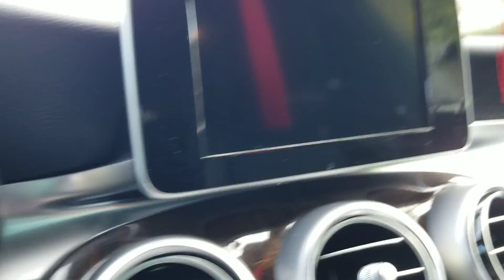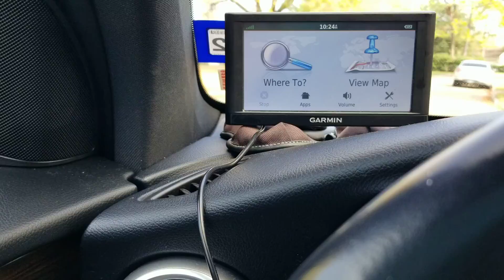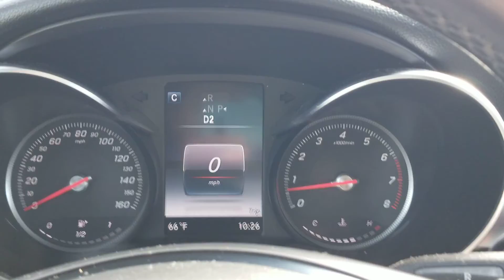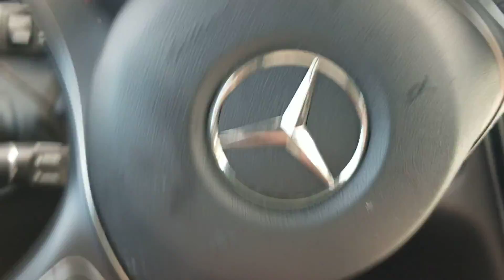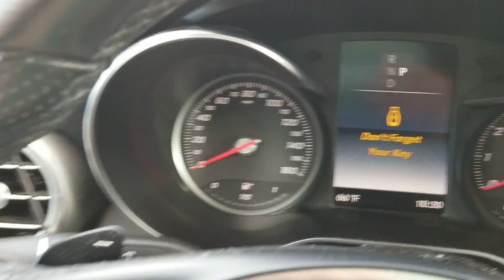December 2, 2021